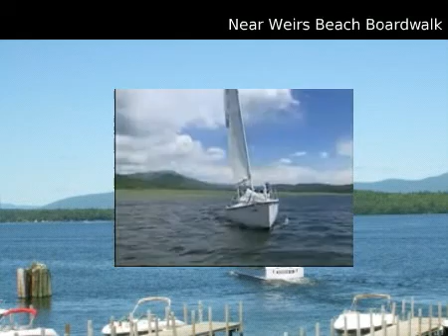$389,000 Land (single family lot), Glenwood Springs, CO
for additional information regarding this property.

Terry Harrington Aspen Snowmass Sotheby's International Realty

MLS #135748 Located in Glenwood Springs, Colorado

Enjoy the views from this fabulous building site on the Roaring Fork River with 425' of Frontage. Zoned for a Single Family home or a duplex with administrative review. Owner will sell with plans for cabin or duplex, Access permit, Septic andamp; drainage plans are complete. Well permit has been applied for. Gas andamp; Electric available.

 Land (single family lot)
 $389,000
 1.57 acres